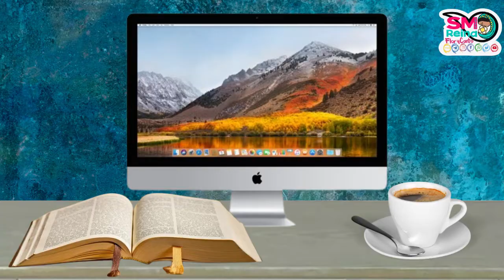CCIC nº 410 ¿Cómo participa el hombre en la realización del bien común?